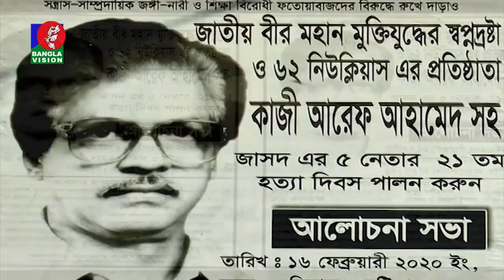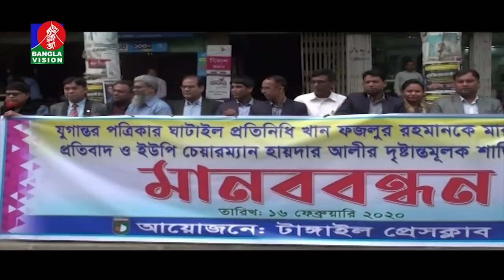সারাদেশের কিছু গুরুত্বপূর্ণ খবর | Country News | Banglavision News